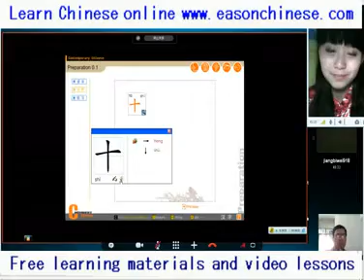Two cats in2102